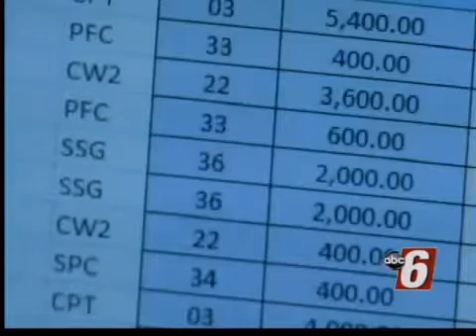Red Bull Soldiers Sill Waiting for Money Promised to Them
Last October, the Pentagon said nearly 500 Minnesota Red Bulls would be paid money owed to them for back-to-back deployments. However, we've learned only about half of them have since received paychecks.